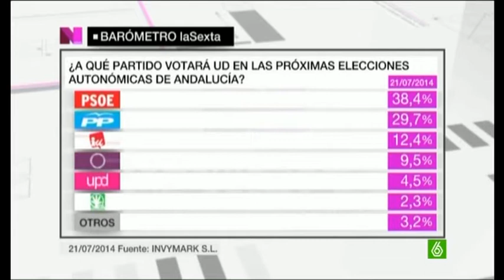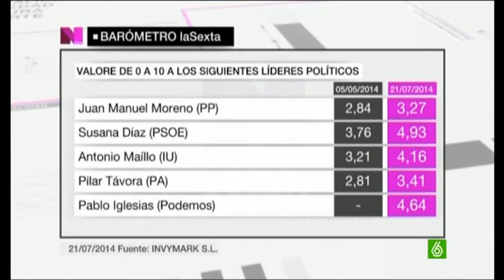Partidos politicos intencion de voto